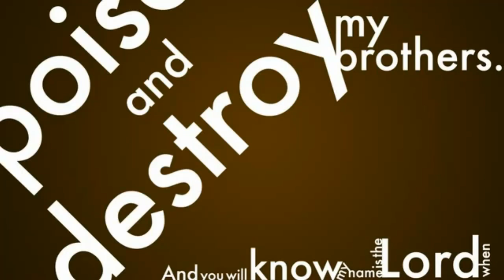Daniel CRY Aloud!!!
Our Attitude has got to change! As it stands today, we the Hebrews who are Israelites are nothing like our ancient Hebrew people.

YOU ARE ISRAEL PEOPLE!!! Wake UP!